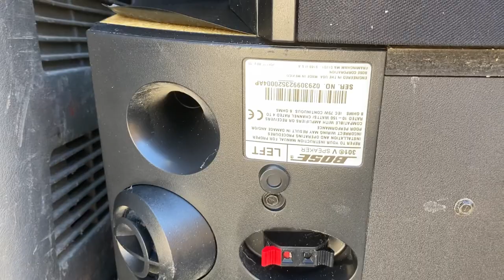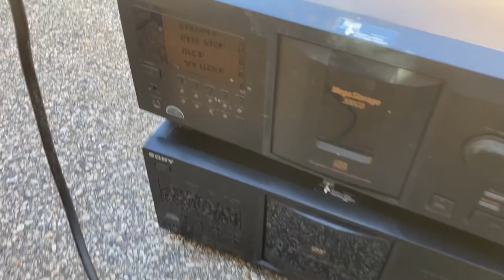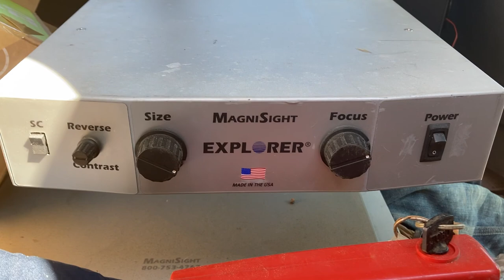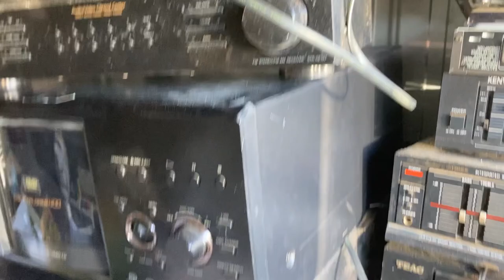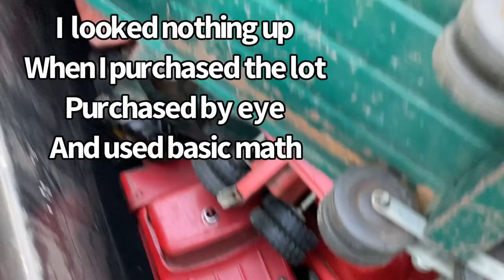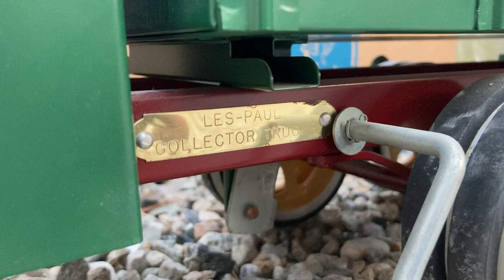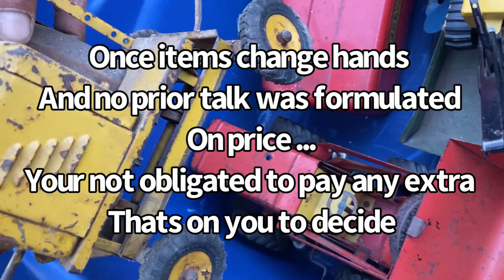Paid 2020 to Make 12 Thousand - This is How i Source For Ebay and Flea Markets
Today i take you on a real life adventure of how i source my items to sell on ebay flea markets and for keep for personal use ...

Technically im on a hot streak right now and its can fade out any day ...
Always stay avidly sourcing new areas and keeping up with the old is how i try to stay ahead of the crowd..

2gringostalk friday nights on my channel and
Thrifty lobster channel we talk resale with Matt at Jackass retro and share all our Experiences live every friday come join us for out of the box thinking ..